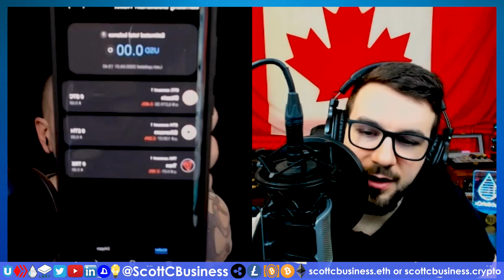▶️ Discussing Blockchain And Crypto Tech With Rice Crypto | EP#309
Rice Crypto and I sat down for some time to discuss crypto, the YouTube purge, the Bitcoin halving, COVID-19’s impact on the space, and the many social blockchain and crypto-monetized dapps we use every day.

These are some of the questions we went over:
• Can you tell us a little bit about yourself?
• How and when did you originally get into cryptocurrency
• How did Rice Crypto get its name and what was the original idea or motivation to start it?
• What is your favorite cryptocurrency or token?
• How do you feel about censorship, privacy, and free speech
• What are your thoughts on the YouTube crypto purge and did it affect you?
• Are you bullish on Bitcoin? What are your thoughts and predictions for the halving?
• How do you feel COVID-19 is impacting the blockchain space?
• What decentralized blockchain and or crypto-monetized social platforms are you currently using and what are your thoughts on them?

You can send any of the cryptocurrencies below to scottcbusiness.eth or scottcbusiness.crypto depending on the wallet you're using
🎁 ETH: 0xE0d930a0aa8e57e037D749a868ade5682a34e88e
🎁 BTC: 3BDPgp4LgzLZBQ3PD4RcLejdNWZKL1e3v5
🎁 LTC: MNjQnZ7pLQBWUSaKFoDVCpqd8bpkFmNNtw
🎁 XRP: rD9Yg5PUNjQZCA8kcJvHPrSti8A7JBMeUV

Don’t forget about LBRY though
🎁 LBC: bW47YSHrXzpD2z64uuUaaQFuiNcKqKCQ2y

🎉 // Get started with crypto and protect your privacy // 🎉

🔐 // Protect your crypto with these wallets. I use both of these regularly  //  🔐

🚀 // These are my two favorite crypto platforms I can refer you to // 🚀